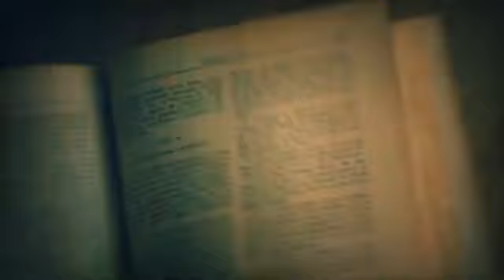समुंद्र में ये क्या मिल गया जो देख कर पूरी दुनिया हैरान में है